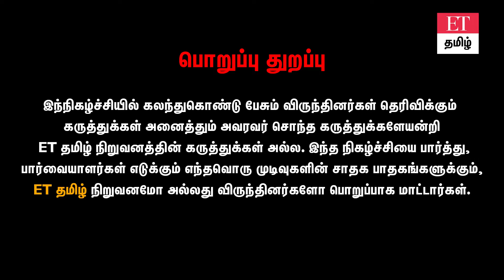₹1 லட்சம் ITCக்கு ₹50000 எக்ஸ்ட்ரா.. Payment பண்ணலைன்னா என்ன ஆகும்?| ET TAMIL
நன்றி